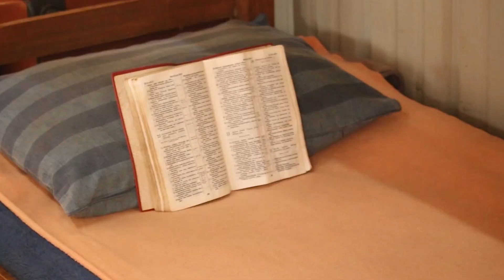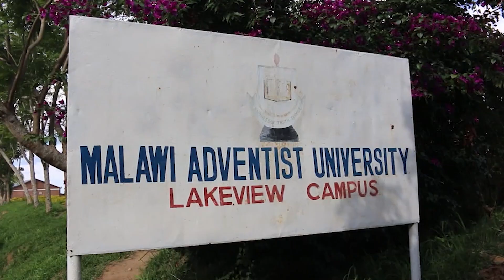April 9 - The Twist in the Story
John was a bright, young student in Malawi. From his teenage years to his time at the university, John learned firsthand the difference Adventist schools make in people's lives.